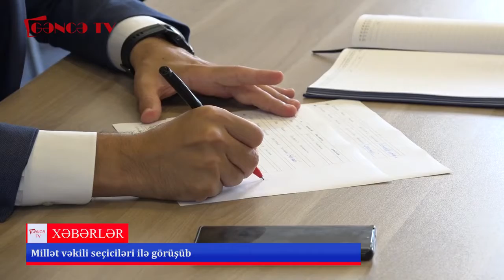Millət vəkili seçiciləri ilə görüşüb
Milli Məclisin deputatı Naqif Həmzəyev seçicilərlə növbəti görüşünü keçirib. Görüşdə müxtəlif məsələlərlə bağlı millət vəkilinə müraciət edən vətəndaşların hər biri ətraflı dinlənilib. Əsasən məşğulluq, sosial və tibbi yardımlarla bağlı olan müraciətlər çoxluq təşkil edib.  Qeyd olunan məsələlərin həlli üçün millət vəkili adiyyatı qurumları məlumatlandıracağına və vətəndaşları narahat edən problemlərin aradan qaldırılması istiqamətində köməklik göstəriləcəyini qeyd edib.